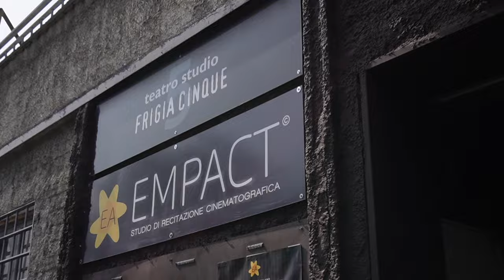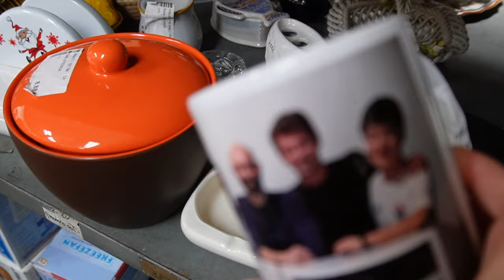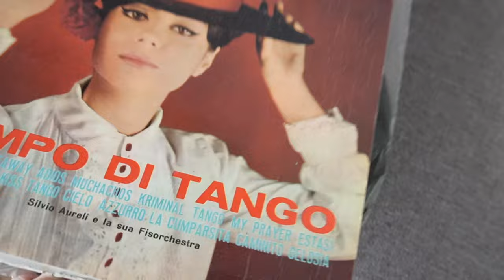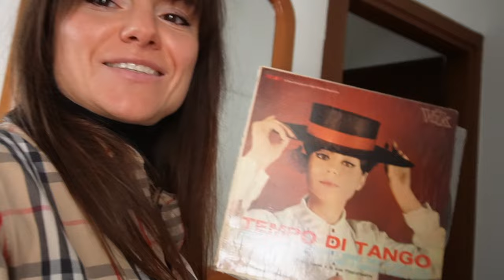I BROCCOLI, DIVERSI OUTFIT AL GIORNO E ALTRE COSE CHE AMO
In questo video mangio un sacco e cucino altrettanto 😅 preparo il banana bread la torta salata ai broccoli, e altre golosità, aggiungo qualche outfit e un giretto al mercato dell'usato e la ricetta per la routine perfetta è qui 😁